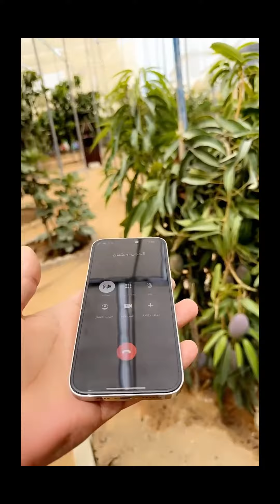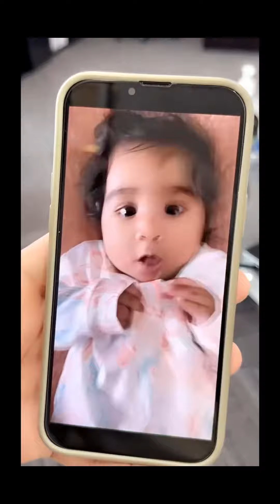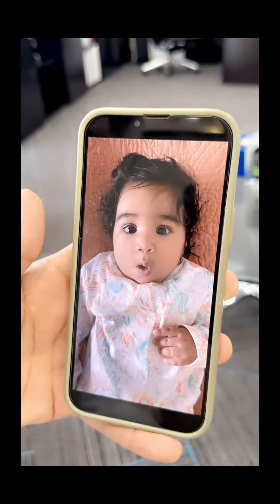خالد_الخالدي يوميات زراعة العناية و طريقة تسميد مزروعات البيت مع شامبيه | جيم 16-05-2023